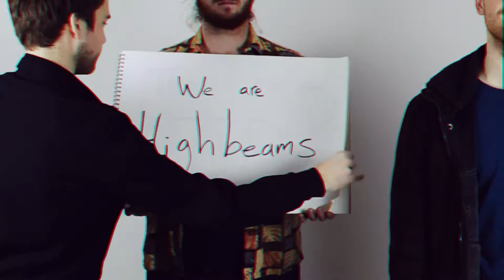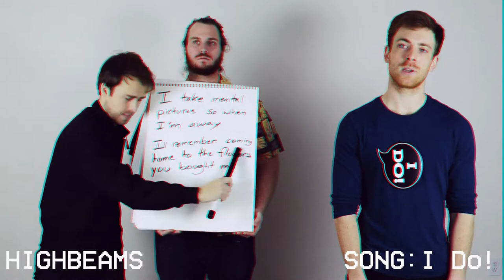I Do! - Official Lyric Video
Lyrics-
Emotion's not something that I can fake.
I take a while to pursue you before I wake
A thought within you 'cause I wanted to be your dawn
to be the new day that the sun never would set on.

Could you take me back to the moment I came undone?
I'm not competing even though we know you won.
Vulnerability has proven too tough for me.
My ability to control myself will leave.

You fade, but loving you stays.
I can see you perfect though you're miles away.
It's ironic that the distance is the reason you want me.
You need another song, but don't you know that you got me?

Oh, my love, you say trust in us
and I do, I do, I... I do, I do, I...

Break my stride.
Don't take it lightly that I'll be unable to turn away from you.
And I've been adamant believing in my pursuits, no matter what you meant by walking away.
These clues you gave, do you love me the same?
I take mental pictures so when I'm away
I'll remember coming home to the flowers you bought me.

and I do, I do, I... I do, I do, I... I do, I...

Don't mean to trouble you
more than I have, but I need proof...
She replied, "What else can I be?"
You need another sign, don't you know you've got me?
Need another sign, don't you know you got me?
Need another sign, don't you know you got me, eh?

and I do, I do, I... I do, I do, I... I do.